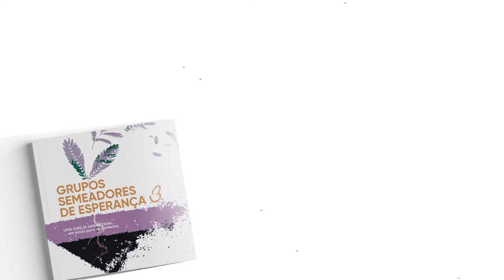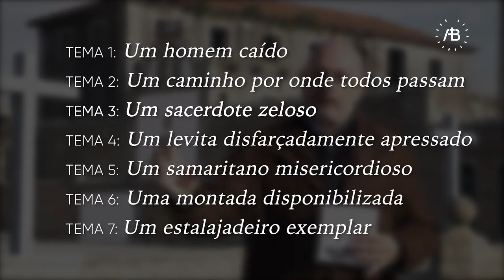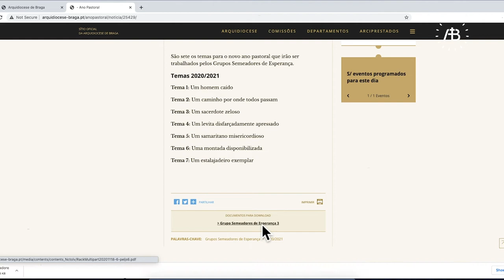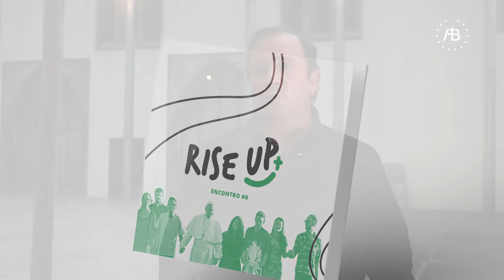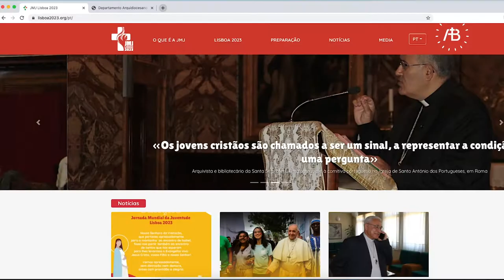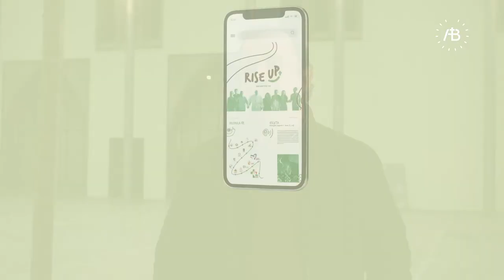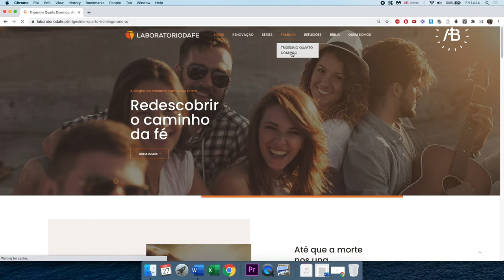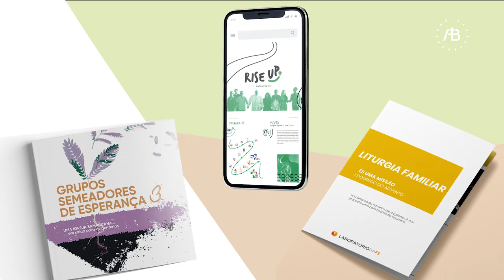Vamos sonhar juntos o Natal!